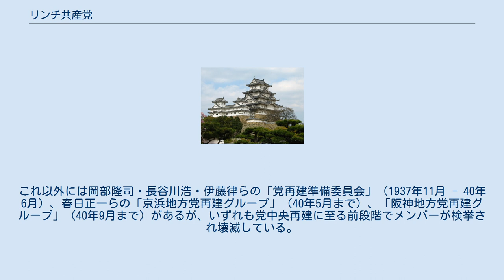リンチ共産党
リンチ共産党（リンチきょうさんとう）とは、第二次世界大戦以前の非合法政党時代の日本共産党史において、1932年（昭和7年）10月に熱海で幹部が一斉検挙（熱海事件）されて以降、1935年3月に最後の中央委員だった袴田里見が検挙されて党中央部が完全に消滅するまでの日本共産党を指す俗称。
 この時期の日本共産党は、熱海事件による党組織壊滅の打撃から立ち直ることができず、また獄中にあった元幹部の佐野学・鍋山貞親の転向声明に始まる大量転向により党員数は減少の一途をたどった。
また「非常時共産党」壊滅の一因となった警察スパイの中央部潜入が恒常化し、彼らの密告で幹部が検挙されるたび、残存党員が中央部を再建するパターンが繰り返された。
このため、この時期は滝川事件など国内の言論弾圧が質的・量的に拡大していく状況であるにもかかわらず、もはや党としての活動を進めていくことは困難になっていた。
さらに党内部ではスパイ摘発のため互いに疑心暗鬼の状態になり、これが行き過ぎた査問の発生につながった。
 最後の中央委員となった袴田の検挙以後、党中央部再建の動きはいくつかの地方組織により進められ、1940年半ばころまで散発的に続けられた。
しかしいずれも弾圧によって終息し、結局党組織は第二次世界大戦後の合法化に至るまで再建されることはなかった。
 1932年11月の熱海事件で党中央部が壊滅したのち、検挙を免れた中央委員・宮川寅雄が「臨時中央部」を組織したが、これも同年末の検挙により再び壊滅した。
このため、翌1933年1月にはモスクワ・クートヴェ帰りの山本正美によって党中央部が再建され、病床にあった野呂栄太郎のほか、谷口直平・大泉兼蔵が中央委員となり、さらに3月には山下平次・三船留吉がこれに加わったが、このうち大泉・三船は警察のスパイであった。
この時期、共産党傘下の大衆団体であった全農全会派および日本労働組合全国協議会（全協）は、共産党による誤った指導により当局の弾圧を招き、ほぼ活動停止になっていた。
5月にはスパイ（大泉と考えられている）の密告により、作家・小林多喜二が党内の連絡活動中に検挙され、警察取調中の拷問により死亡した。
同月、党中央自体もスパイ三船の手引きにより山本・谷口・山下が検挙された。
 山本指導部の壊滅後、弾圧を免れていた中央委員・野呂栄太郎が委員長に就任し、スパイである大泉兼蔵とともに指導権を掌握（野呂は大泉がスパイである事実を知らなかった）、宮本顕治・逸見重雄・小畑達夫が中央委員に補充された。
しかし6月には獄中にあった元幹部の佐野学・鍋山貞親が転向声明「共同被告同志に告ぐる書」を出し、コミンテルンからの分離と「一国的社会主義」の実現、中国軍閥およびアメリカ資本主義に対する日本の戦争の支持、天皇制の承認を主張した。
これに同じく獄中の風間丈吉・三田村四郎・田中清玄らが同調し、以後、獄中にあった党員の大量転向が進んだ。
党中央は佐野・鍋山の2名を除名したが、この流れを止めることはできなかった。
11月にはスパイ大泉の手引により野呂が警察に検挙され、翌1934年2月に獄中死した。
 野呂検挙後、中央委員の宮本顕治は大泉がスパイであることを知らないまま彼とともに党指導部を組織し、中央委員に袴田里見・秋笹正之輔を補充してスパイ摘発をすすめた。
摘発は大衆組織の党フラクションにも波及したため党全体に疑心暗鬼の雰囲気が広がった。
この結果、大泉および同じく中央委員の小畑達夫がスパイと疑われるようになり、12月、両名は査問にかけられ、このうち小畑が査問の最中に死亡した（日本共産党スパイ査問事件参照/なお小畑はスパイでなかったとの見解も戦後あらわれている）。
これにより宮本は検挙された。
 宮本の検挙後、袴田里見・逸見重雄・秋笹正之輔の残存中央委員は党指導部を組織したが、ほどなくして逸見、次いで秋笹が上記のリンチ容疑で検挙されたため、1934年4月以降、中央委員は袴田1名のみになり党中央部は実質的に崩壊した。
疑心暗鬼に駆られた袴田はスパイ摘発のための「全党員の再登録」をすすめ、逆に袴田をスパイと見なした「多数派」分派の離反を招いた。
同年半ばころには党中央（袴田）と支持組織である全協の中央の対立・抗争が激化、全協自体もまた弾圧により壊滅した。
1935年3月にはついに袴田自身が検挙され党中央は壊滅した。
 袴田の検挙により党中央が壊滅した後、袴田指導部から離反した「多数派」も、中心メンバーが検挙され、またコミンテルンから批判を受けたことで1935年9月には「関西地方委...